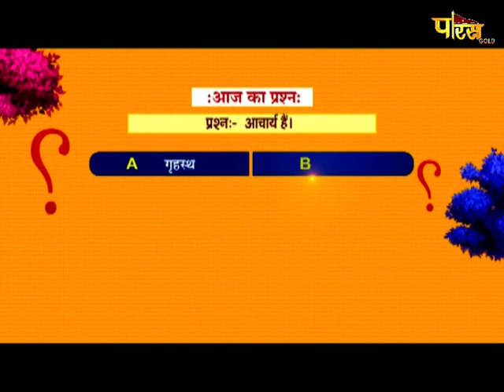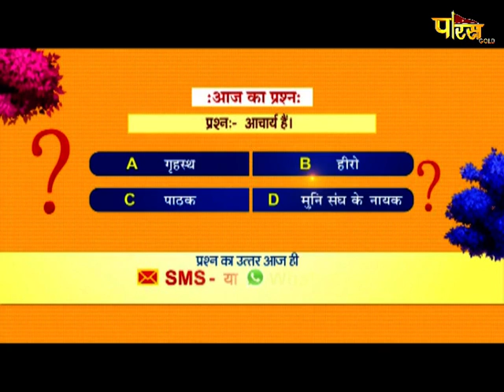Abhishek | अभिषेक एवं शांतिधारा | Dwarka, द्वारका, दिल्ली | Date:-07/01/21